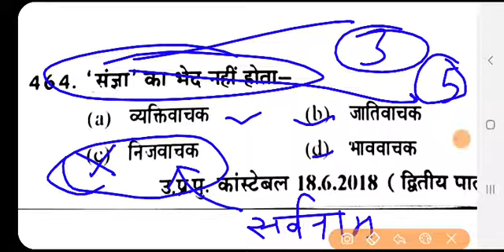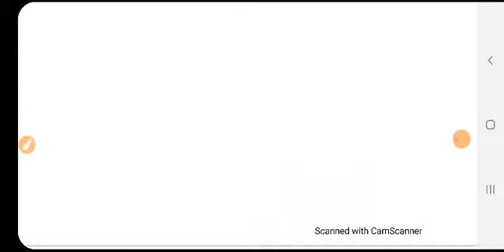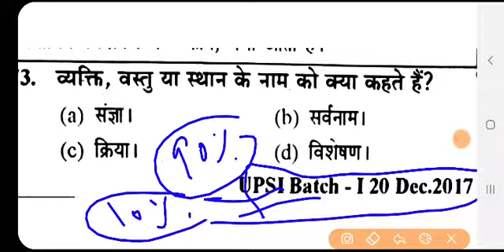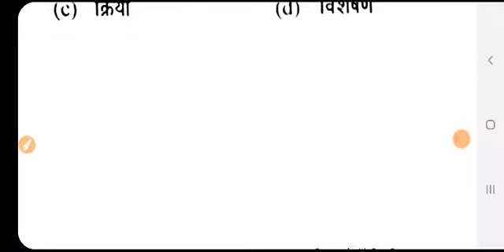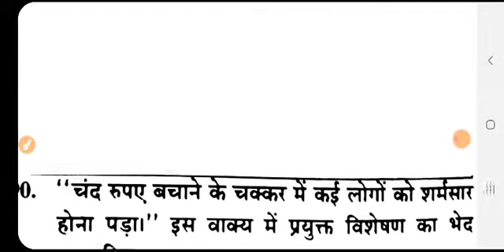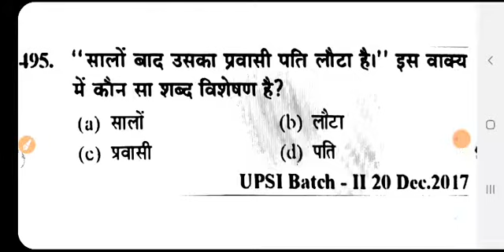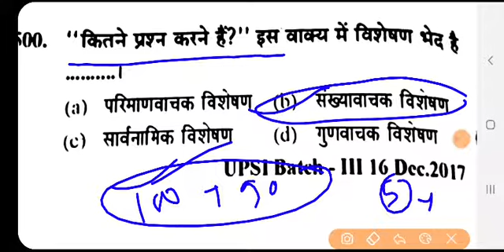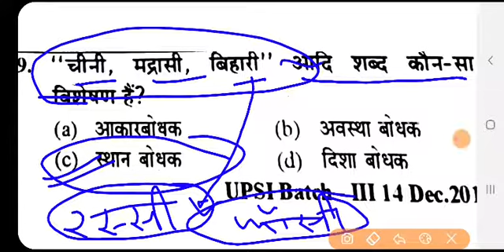Hindi grammar + pedagogy | Ctet special | Grammar for all exam |Daily hindi mcq|Previous year hindi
Hello everyone ,

Agar kuch samajh na aaya ho to comment box mai puch lena

Pdf chaheye ho to @Teachingr name se telegram hai waha mil jayegi apko

Baki koi bhi query ho , ya topic padhna ho to comment box mai bata dena.

Hindi regular class , daily hindi class , hindi exampur, hindi wifi study , hindi tricks , hindi important topics , hindi marathan

Lekhpal hindi , UP SI hindi

Thanks & Regards
Er.RAHUL PANDEY
HINDI TEACHER